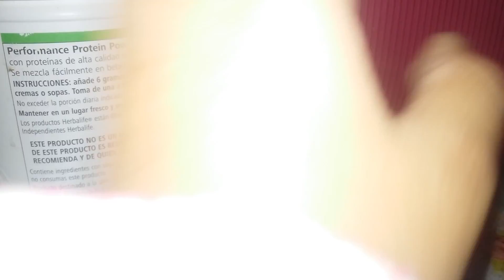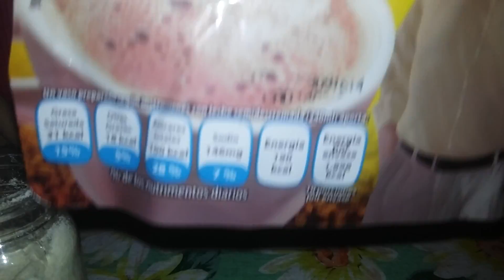Como hacer ksi milk achocolatada 😄🍫